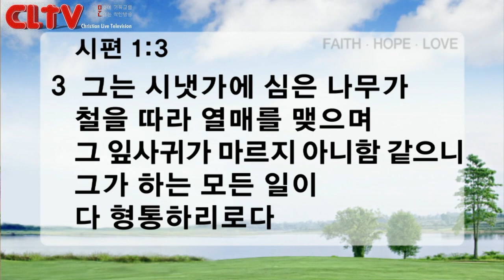CLTV파워메시지(HD)_'네 가지 씨의 운명' (4) 좋은 밭_수요강해(조동천목사)